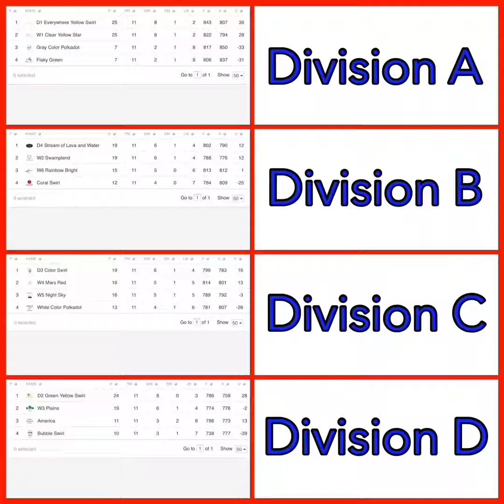2017-18 Timed Race round 12: rankings and schedule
Here are the rankings and schedule for round 12 in the 2017-18 Timed Race marble tournament.

Playoff picture:

Division winner bracket:

#3 Color Swirl (6-4-1)
#2 Green Yellow Swirl (8-3-0)

#4 Stream of Lava and Water (6-4-1)
#1 Everywhere Yellow Swirl (8-2-1)

Wild card bracket:

#1 Clear Yellow Star (8- 2-1) (bye)

#2 Swampland (6-4-1) (bye)

#6 Rainbow Bright (5-6-0)
#3 Plains (6-4-1)

#5 Night Sky (5-5-1)
#4 Mars Red (5-5-1)

Follow the marble league's Instagram: aamc_marbles